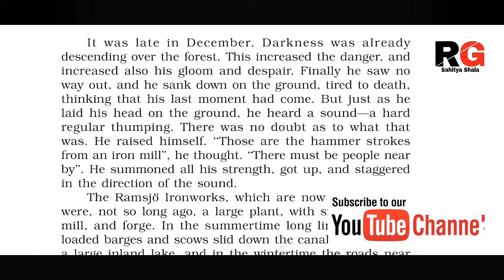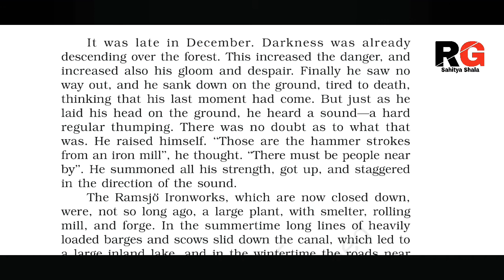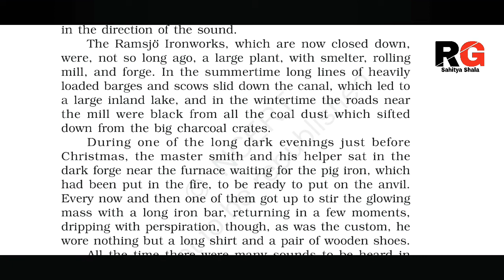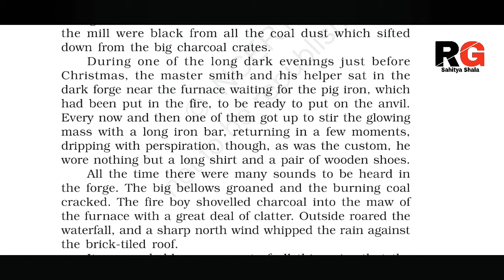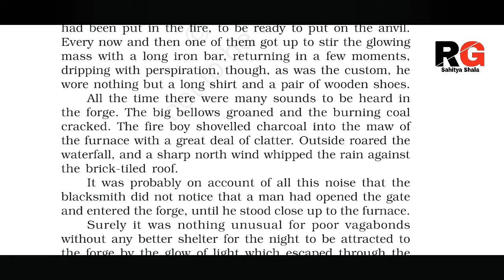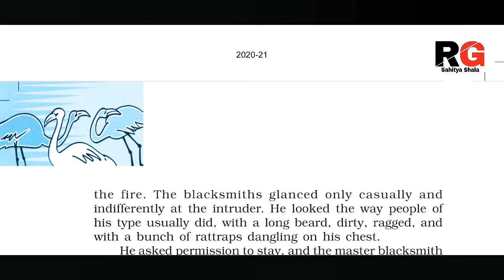THE RAT TRAP Class 12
Part 3| Explained in hindi with text| by Ravi Goel Research Scholar|Net